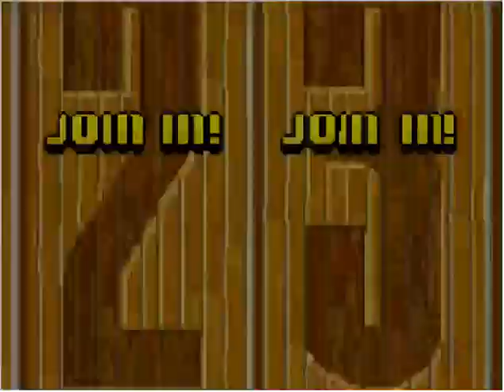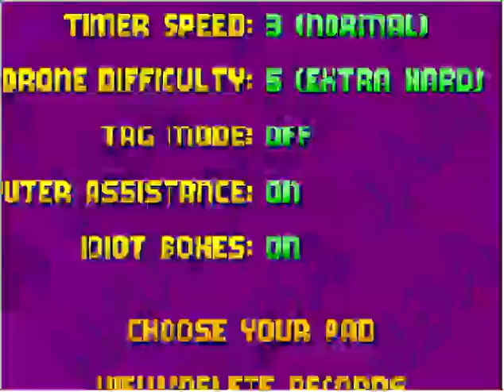NBA Jam 21 ver 1.4 debugging playtest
dammit i forgot to apply the CPU difficulty fix. it's still aggressive in this clip. i'll test it again tomorrow. sorry for the crap quality, i'm using no$psx which is used more for debugging than quality emulation. ​I'm also experimenting with the dunk settings. power dunks can now nudge or knockdown a standing opponent just like in the arcade